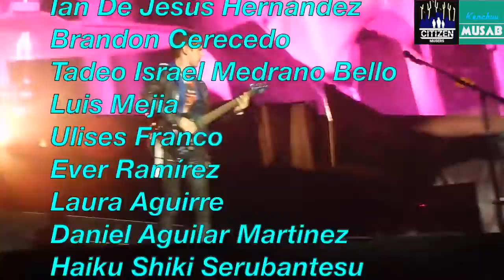Muse - Live México 2019 - First Time Showbiz Simulation Theory WT Multicam (Citizen Musers)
En colaboración con Citizen Musers y los fans, presentamos este Multicam del estreno de Showbiz en Ciudad de México 2019 por primera vez en el Simulation Theory World Tour.

SIGUENOS

Todos los derechos pertenecen a la banda Muse y quien corresponda.